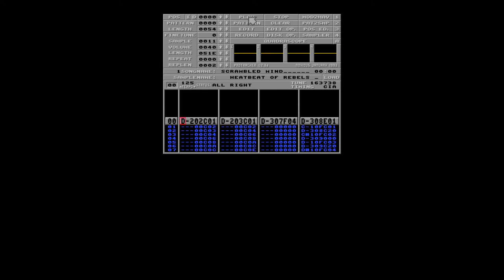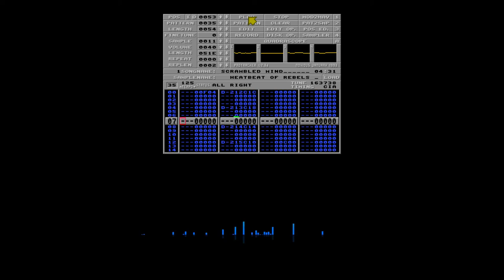Heatbeat - Scrambled Mind - Amiga Demo Music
Artist: Heatbeat (Rebels / Carillon / Melon Dezign / Byterapers)
Song: Scrambled Mind
Format: Protracker
Used in: Introduction to seduction by Rebels